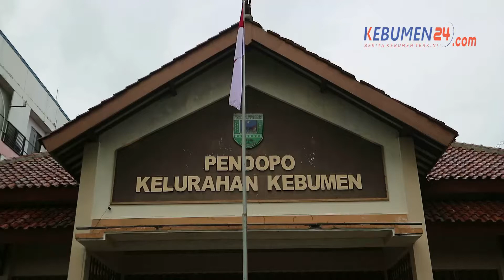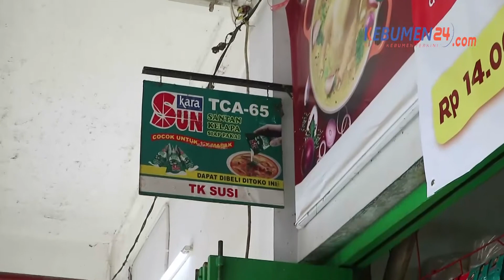Grebeg Pasar Lurah Kebumen Mudahkan Pedagang Membayar PBB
KEBUMEN, Kebumen24.com,- Untuk memudahkan para pedagang dalam membayar Pajak Bumi dan Bangunan (PBB), Kelurahan Kebumen menggelar Grebeg Pasar. Kegiatan dilakukan di pasar Tumenggungan Kebumen, Rabu 25 Mei 2022.

Program jemput bola ini dilakukan bersama tim Bank Sampah Samiun Kelurahan Kebumen. Kegiatan sekaligus di sosialisasikan tentang Pembayaran PBB.

Lurah Kebumen Juniadi Prasetyo mengatakan target pajak PBB 2022 ini, sebesar Rp 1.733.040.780. Sedangkan untuk target PBB di Pasar Tumenggungan sendiri sebesar Rp 12 juta. Ini meliputi Pajak tanah darat dan tanah sawah di tambah 2 Pasar di Kelurahan Kebumen.

Untuk itu, dengan grebeg pasar ini diharapkan target pajak Kelurahan Kebumen bisa segera tercapai. Terlebih, para pedagang yang ada di pasar ini, kebanyakan juga bukan penduduk asli Kebumen.

‘’Semoga mereka bisa lebih mudah membayar PBB dan tidak perlu lagi datang ke Kantor Kelurahan maupun ke Bank untuk pembayaran PBB. Apalagi pemilik Kios sebagian bukan penduduk Kelurahan Kebumen. Penarikan ini tidak cukup kalau hanya sehari," Ujarnya.

Sementara itu, salah seorang pedagang pasar Haryo Wardani yang telah berjualan selama 3 tahun di Passr Tumenggungan mengaku sangat terbantu dengan adanya terobosan ini. Dimana sebelumnya, ia harus membayar PBB di Kelurahan atau pun di Bank.

" Saya berharap si lanjut terus, karena lebih mudah dalam pembayaran PBB, karena kita kan sibuk meski begitu kita juga ingin menyumbangkan pembangunan untuk Kebumen ini," Tuturnya.